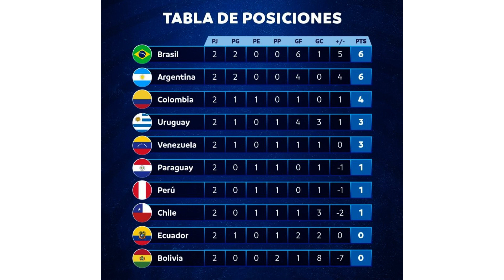Ecuador vs Uruguay, rumbo al Mundial de la FIFA 2026. Análisis.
Analizamos el encuentro que disputaron la TRI y la Celeste en el Estadio Rodrigo Paz Delgado de la Capital Ecuatoriana, en el marco de la segunda jornada de las Clasificatorias Conmebol al Mundial de México, Estados Unidos y Canadá del año 2026.
Tras la derrota en su debut en eliminatorias a manos de la Campeona del Mundo, La TRI buscaba resarcirse ante un viejo conocido como la Selección Charrúa.
El talento de sus jóvenes perlas le permitió al equipo dirigido por Félix Sánchez Bas, darle una alegría a sus compatriotas remontando un partido que empezaría ganando Uruguay.